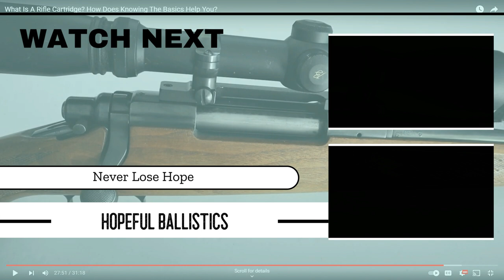Coffee and Cartridges Podcast 33: Hydrostatic shock and terminal bullet performance.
In this video I talk about whether the amount of energy a projectile has and its apparent hydrostatic shock is what is killing the game, or is that a myth.  I then explain why bullet design and construction, and muzzle velocity are the most important factors where ballistic coefficient and energy are derived from.